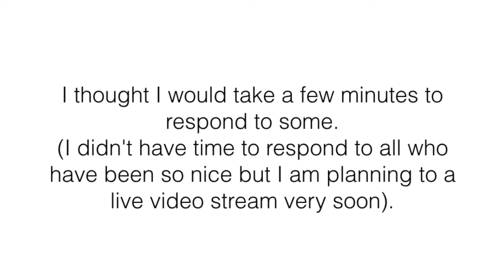Day 9 of PD365